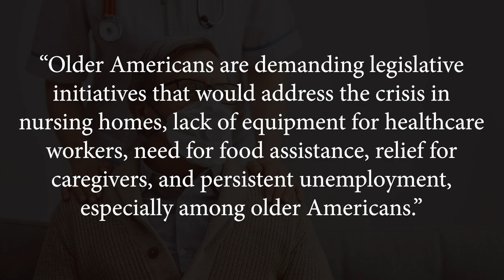Seniors are Demanding that Workers Have Enough PPE - Long Term Care News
The demand for sufficient supplies of personal protective equipment for nursing home workers continues to grow. A new survey from AARP revealed that a vast majority of seniors want healthcare workers to get all the PPE they need to cope with the coronavirus pandemic.“Older Americans are demanding legislative initiatives that would address the crisis in nursing homes, lack of equipment for healthcare workers, need for food assistance, relief for caregivers, and persistent unemployment, especially among older Americans,” AARP researchers wrote.The survey also found that 96% of seniors think nursing homes, assisted living and residential care facilities should be required to disclose any active coronavirus infections.
CMS recently announced an interim rule that mandates nursing homes to report COVID-19-related infections directly to the CDC. Providers are still awaiting guidancedetails.Other findings revealed that most seniors also support requiring providers to enablevideo visitation and providing a federal tax credit to family caregivers for their incurred costs during the pandemic.